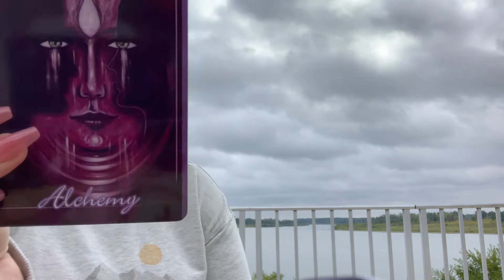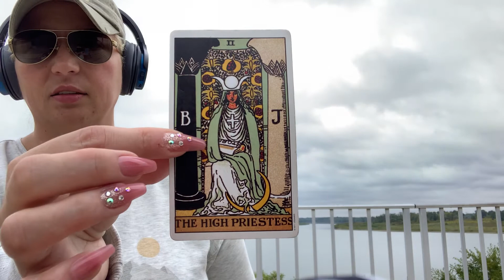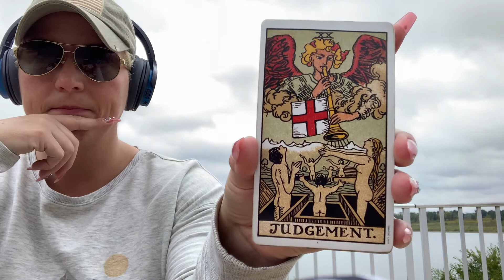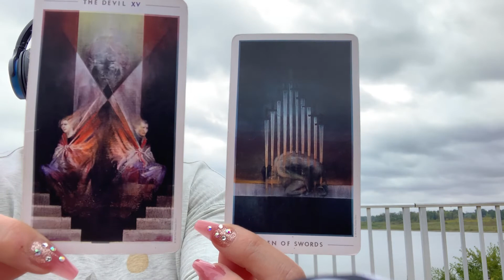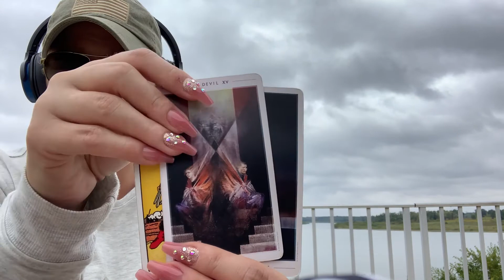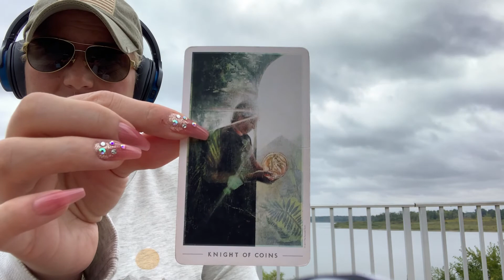LEO - Next 48 Hours Tarot Reading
Live Private One-on-One Tarot Therapy Sessions (via FaceTime, Duo, or Phone):

1-Hour: $100.00
30-Minutes: $50.00

Maggs